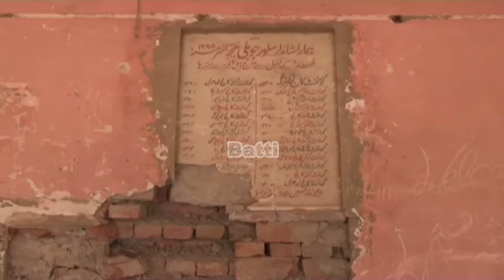Documentary on Building of Government Islamia Inter College Kabirwala | Abdul Majeed Batti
This is the Documentary video on Building of Government Islamia Inter College Kabirwala by Abdul Majeed Batti.

Related Searches for this Video:
1) old buildings in pakistan
2) historical places in pakistan
3) famous buildings of pakistan
4) historical places in pakistan paragraph
5) famous buildings of pakistan and their architects
6) colonial architecture in pakistan
7) historical buildings of pakistan paragraph
8) old pakistan map
9) governor general of pakistan
10) pakistan history
11) historical buildings in urdu
12) historical buildings in world
13) school building
14) college building

Onth Pr Barat (اونٹوں پر بارات) Camel Dance on Barat | Traditional Wedding Show | Abdul Majeed Batti

Saap Aur Sapera | Saanp Sapera Khel | Cobra Snake Story | Facts about Snakes by Abdul Majeed Batti

Interesting Facts about Asian Koel | Life Story of Asian Koel | Koel Bird Sound | Abdul Majeed Batti